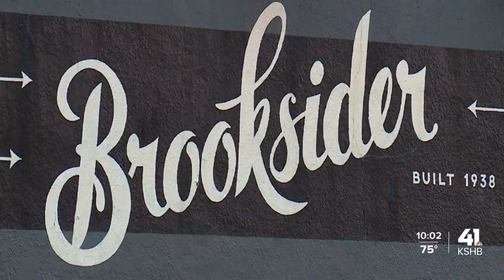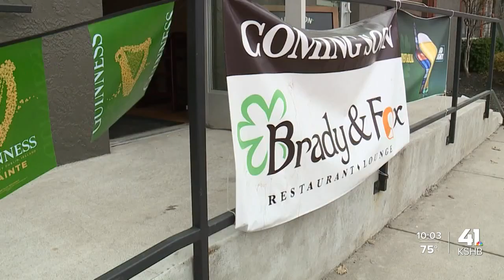Kansas City businesses welcome St. Patrick's Day, March Madness celebrations